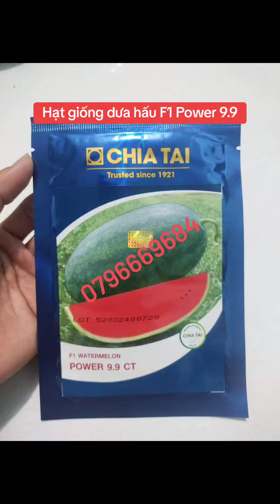Hạt giống dưa hấu F1 Power 9.9 Chia Tai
hatgiongduahauf1power99 power99 chiatai hatgiongduahau duahau chiatai99 Giống dưa hấu F1 Power 9.9 là giống dưa hấu dạng Hắc Mỹ Nhân ruột đẹp màu đỏ tươi, năng suất cao, cây sinh trưởng khoẻ, thích nghi rộng, trồng được quanh năm, thu hoạch từ 55 đến 58 ngày sau gieo, hạt giống dưa hấu F1 Power 9.9 do công ty Chia Tai Thái Lan sản xuất.